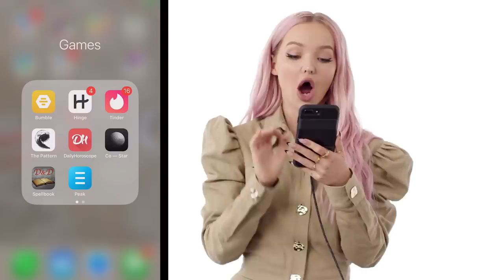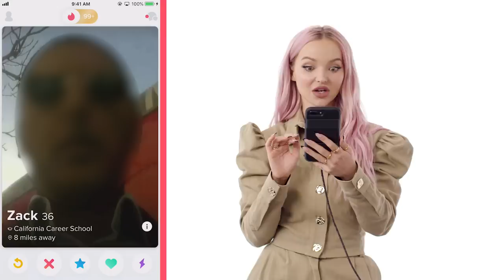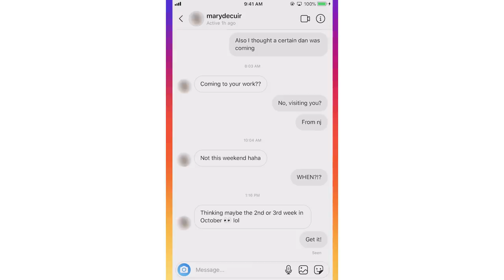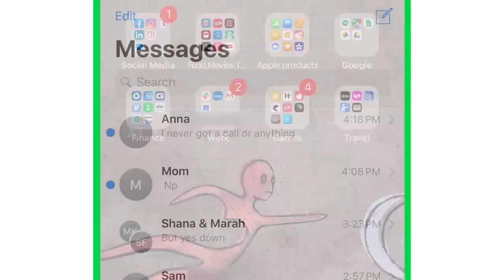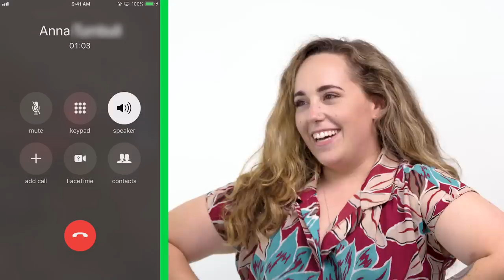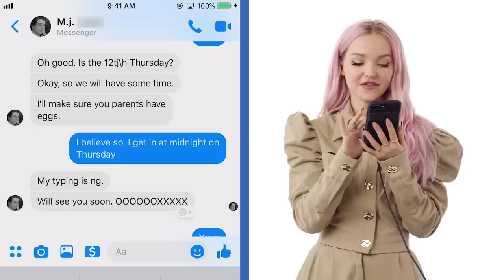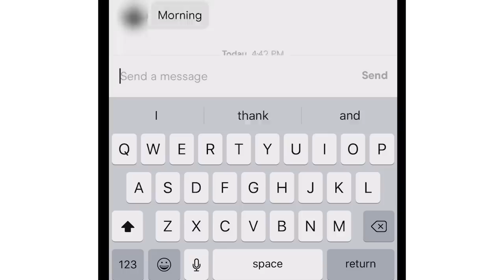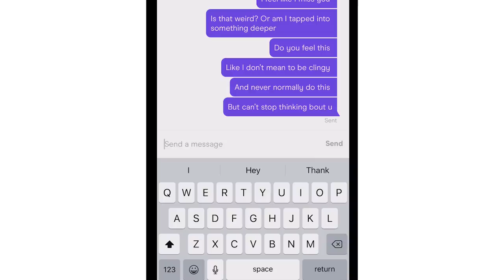Dove Cameron Hijacks a Stranger's Phone | Glamour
Dove Cameron hijacks a fan's phone and social media accounts including Tinder, Facebook, Instagram, and more apps. Who's DMs will she slide into? Who will she swipe right on? What will she post on Instagram? Who will she call?

Dove Cameron stars in Disney Channel's Descendants 3, available now on Disney Channel Her new singles "Bloodshot" and "Waste" are now streaming on all platforms